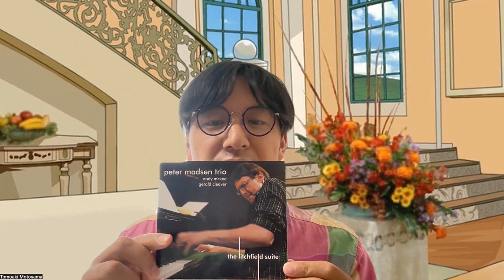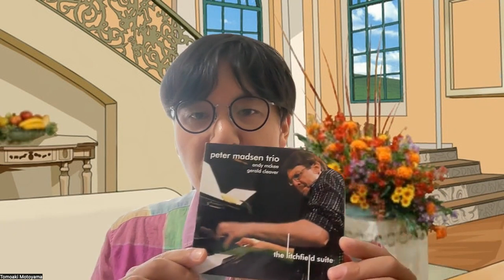棚からひとつまみ #22 the litchfield suite/peter madsen trio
今回のCD   the litchfield suite/peter madsen trio
札幌在住のピアニスト、本山禎朗のチャンネルです。

本山禎朗(Motoyama Tomoaki)
Piano/Keyboard

Royce'2023バレンタインホワイトデーCM音楽担当

オープンチャット
onl.la/uwEP4jJ